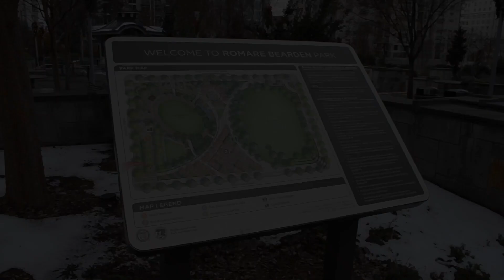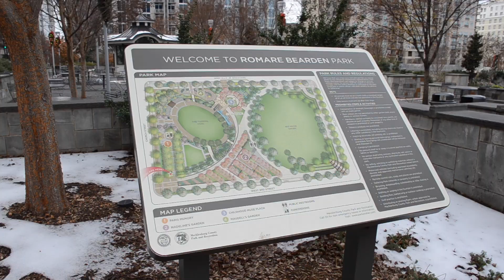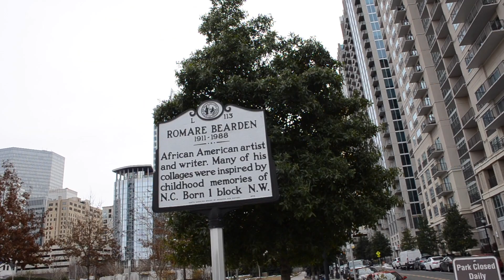Charlotte, North Carolina 2018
This video is about walking around in downtown Charlotte, NC in December of 2018. Seeing all the new construction going on downtown. I used to live here back in 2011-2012 and haven't been back in several years. I got a chance to visit on business and had some off time to reminisce and see the changes taking place downtown.